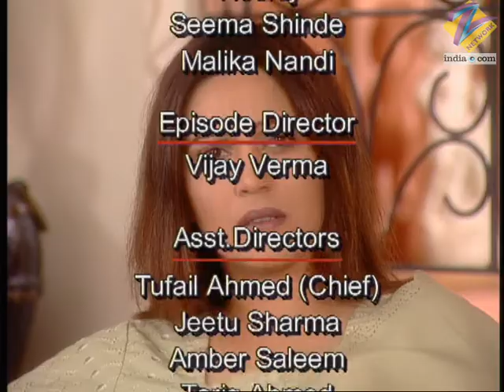Abhi ने क्या देखा था Simran में शादी से पहले? | Astitva Ek Prem Kahani | Full Ep 94 | Zee TV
Simran is confused about her pregnancy. Abhimanyu is stressed and misbehaves with his staff. He gets drunk and Kiran takes him to his room. He hugs her, mistaking her for Simran.

Astitva Ek Prem Kahani | Ep.94 | Abhi ने क्या देखा था Simran में शादी से पहले? | Full Episode | ZEE TV